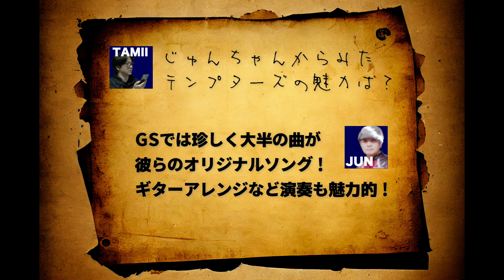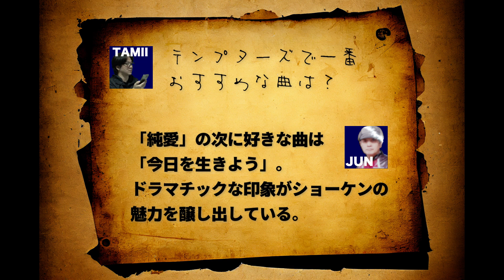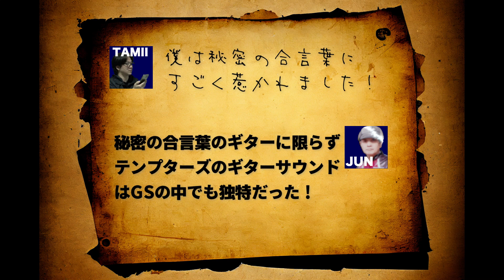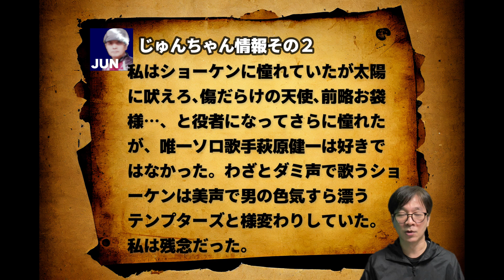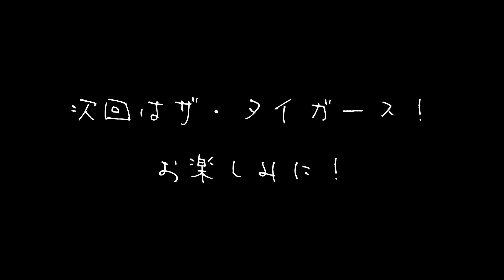じゅんちゃん＆タミイの音楽温故知新！第１回「ザ・テンプターズ」を紹介します！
タミイてれび新企画！じゅんちゃん＆タミイの音楽温故知新！
僕の音楽の師匠、稲垣遵さんから教えてもらった古いけど今聴くとかなり新鮮でカッコいい！という音楽を紹介していく番組です。

第一回目は「ザ・テンプターズ」を紹介します。
師匠のじゅんちゃんに紹介されるまではテンプターズの存在を知りませんでした…。こんなかっこいいバンドを、こんなかっこいい曲を知らずにいたなんて…。

テンプターズ、おすすめです！
めちゃくちゃかっこいいです！